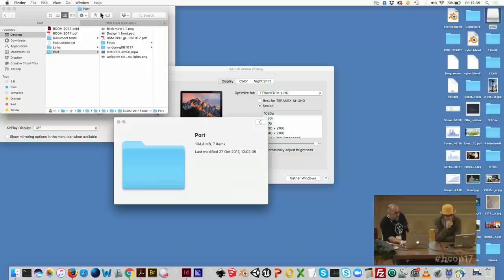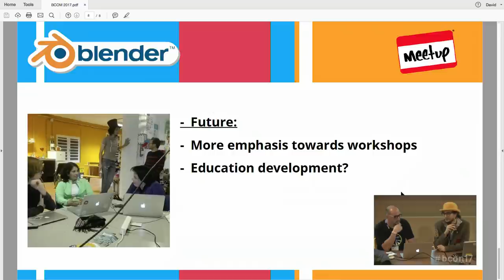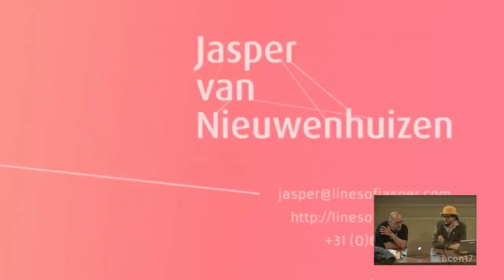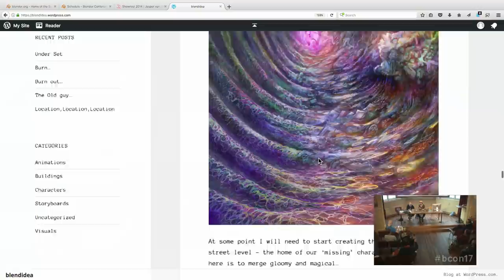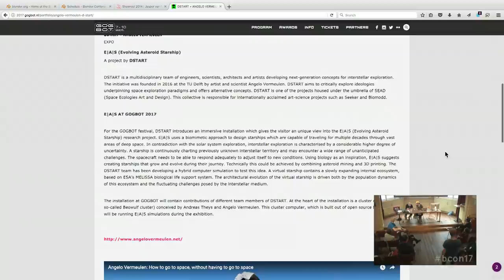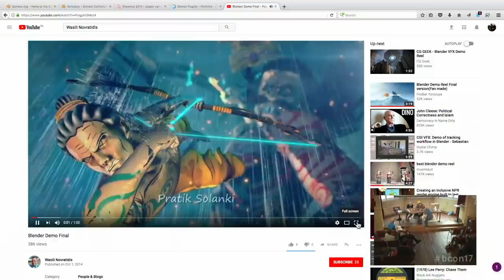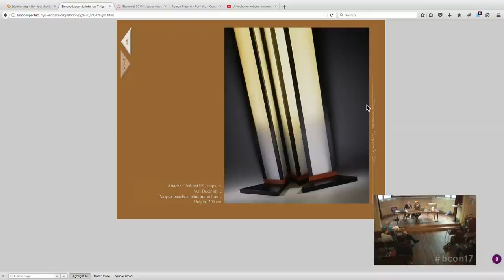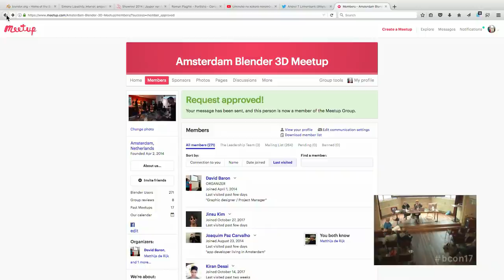Dutch - Amsterdam Users Community Meeting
"Dutch - Amsterdam users Community Meeting" by David Baron